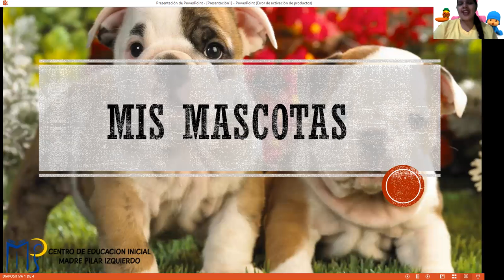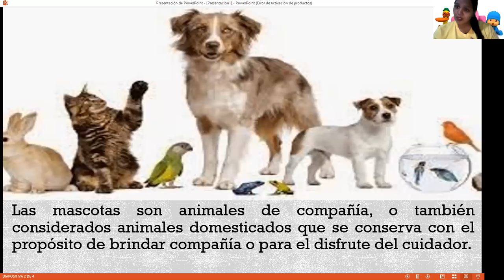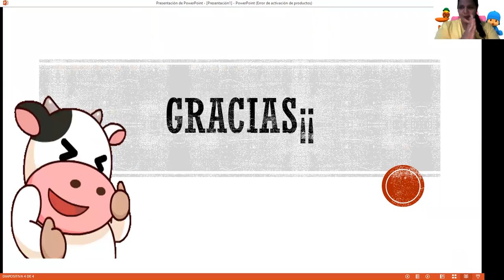CUIDADO DE NUESTRA MASCOTA .